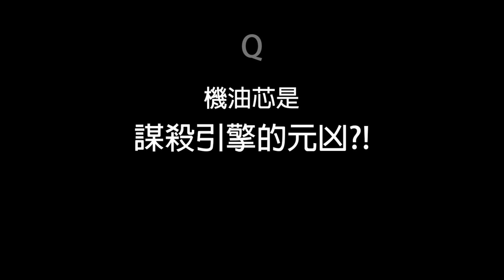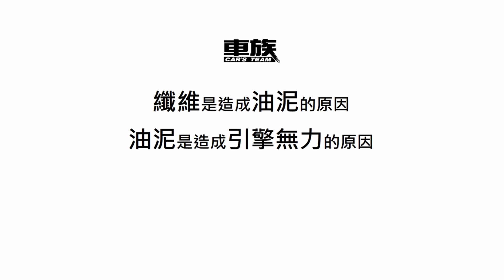EP3.機油芯是謀殺引擎的元凶?!｜ 機油芯的功用是什麼? 高流量機油芯/機油濾芯/機油蕊【車族】Car's Team 車族雜誌第3期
機油芯的功用是什麼? 保護引擎的機油芯為何成了謀殺引擎的元凶?

引擎技師可能會告訴你：過濾『鐵屑』，
但更準確的答案應該是：過濾『磨合期的金屬粉末』。

引擎本體是鋁合金、活塞是鋁合金、連桿是鋁合金、大小波絲是銅合金，因此機油芯過濾的絕不是「鐵屑」，而是「金屬粉末」。那麼過了磨合期以後，機油供應充足，何來的金屬粉末呢?
1.油底殼的機油入油口堵塞
2.機油幫浦掛掉
3.機油芯過濾的太乾淨(過濾的效果與流量成反比)

上回，我們提到過油泥中有70%以上是纖維，這些纖維來自於被機油長時間浸泡、沖刷而崩裂的機油芯濾紙。由此，我們可發現：

濾紙是造成油泥的原因
→油泥是造成引擎無力的原因
→機油芯造成的油泥是謀殺引擎的原因
現在，你知道怎麼選擇機油芯了吧！風之流高流量機油加速器的金屬網才是正確的！